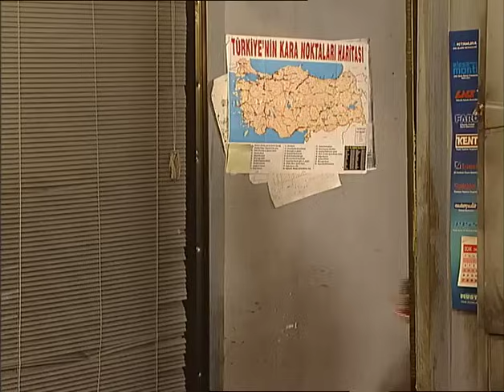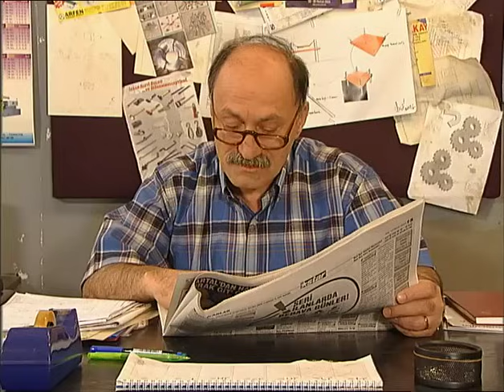En Son Babalar Duyar 25. Bölüm